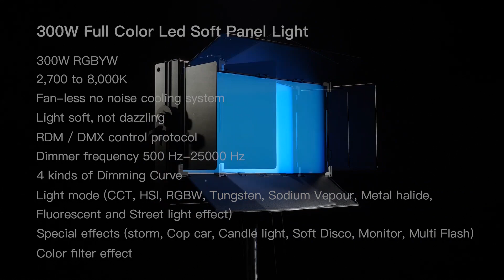BY-P09 300W Full Color led soft panel light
Light Source:
LED POWER: 300W
LED Color: RGBYW(RGB* 858pcs 3in1 (R*0.12w/G*0.17w/B*0.17w) +
Y (880pcs*0.35w) + W (880pcs*0.35w))
Adjustable color temperature from 2,700 to 8,000K
Color Rendering Index(CRI): Ra≥95
LED Life Time: over 50,000 hours
Power supply:
Voltage: AC100-240V
Max.power: 300W
Brand of power supply: Meanwell(Taiwan brand)

Optics:
Fixed Lens: 180°
Barndoor including

Features:
Dimmer: 0~100% linearly adjustable
Dimming Curve: 4 kinds
Dimming Frequency: 500HZ - 25000HZ optional

Light body feature:
Light body: Die casting Aluminum
Body color: Black
Touch screen: LCD with touch screen

Control:
Control Protocol: RDM / DMX
Control System: DMX, Auto run and Master/Slave
DMX Channels: 10CH
Working Environment :
Working Temperature: -30~40℃
Cooling system: Fan-less no noise

Package :
Net Weight: 12kgs
Gross Weight: 15kgs
Packing size: 84*49.5*19cm(1pc/carton)